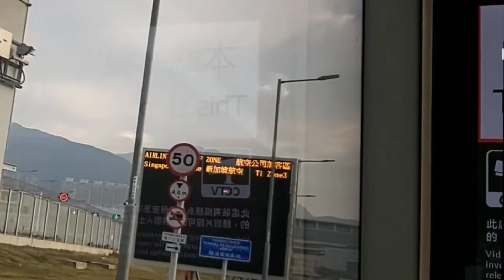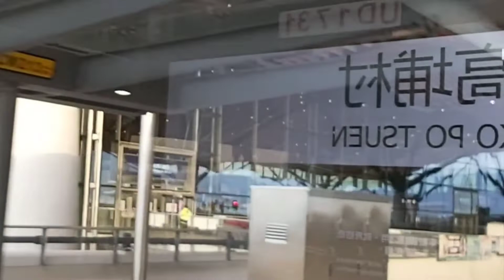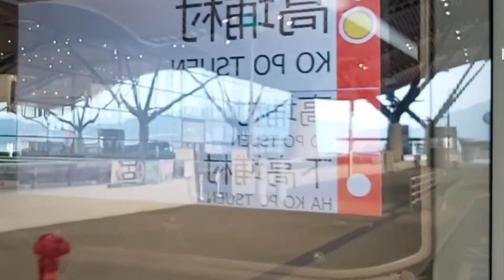JOURNEY TO MY NEW WORK PLACE The old doesn't go away, the new doesn't come